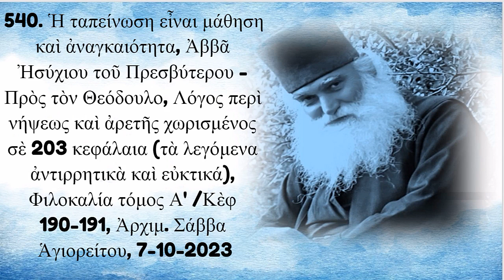540. Ἡ ταπείνωση εἶναι μάθηση καὶ ἀναγκαιότητα (Ἀββᾶ Ἠσύχιου), Ἀρχιμ. Σάββα Ἁγιορείτου, 7-10-2023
ΚΗΡΥΓΜΑ_540. Ἡ ταπείνωση εἶναι μάθηση καὶ ἀναγκαιότητα, Ἀββᾶ Ἠσύχιου τοῦ Πρεσβύτερου - Πρὸς τὸν Θεόδουλο, Λόγος περὶ νήψεως καὶ ἀρετῆς χωρισμένος σὲ 203 κεφάλαια (τὰ λεγόμενα ἀντιρρητικὰ καὶ εὐκτικά), Φιλοκαλία τόμος Α' /Κὲφ 190-191, Ἀρχιμ. Σάββα Ἁγιορείτου, 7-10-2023